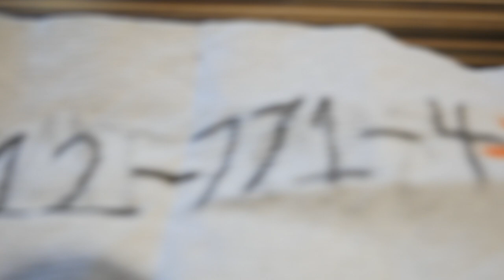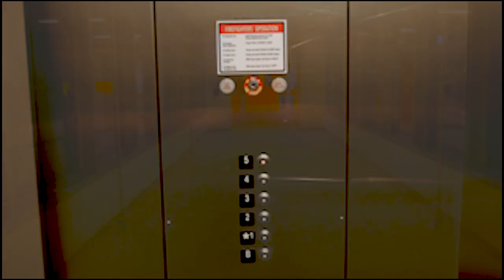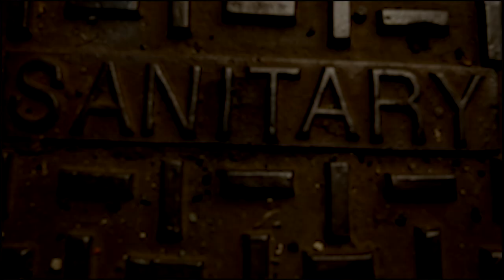NIGHT LUST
Someone goes on a date and gets some digits, but he's missing a few. So he goes on a journey to find them.. somewhere...